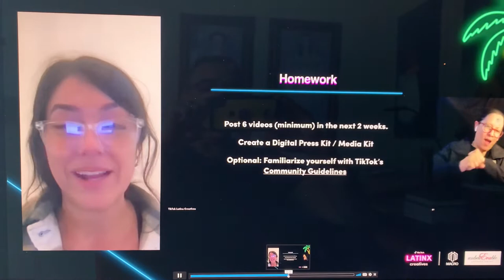Gabriel Reyes Featured Speaker at “Elevate Above The Noise” webinar for TikTok Latinx creators.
Gabriel Reyes, President of Reyes Entertainment imparted tips for Latinx TikTok creators on how best to work with media to enhance their careers.